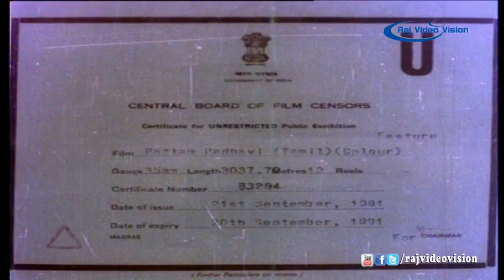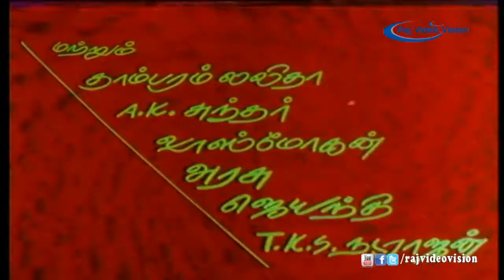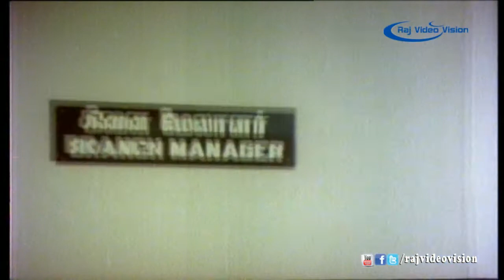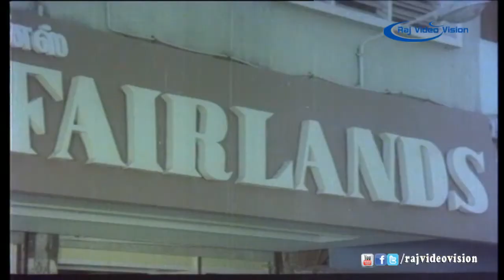Pattam Padhavi Full Movie Part 1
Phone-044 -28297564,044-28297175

Pattam Padhavi is a 1981 film starring S.S.R. RajendraKumar, Usha, K.A. Thangavelu, Manorama in the lead roles. The music was by MS Vishwanathan and directed by Thirumurugan.

Actores:- S.S.R. RajendraKumar, Usha, K.A. Thangavelu, Manorama
Lyrics:- Kannadasan
Editing By:- M.Umanath, M. Mani
Producer:- kalaivanaan
Director:- Thirumurugan
year:- 1981